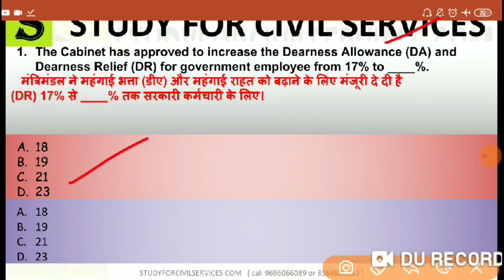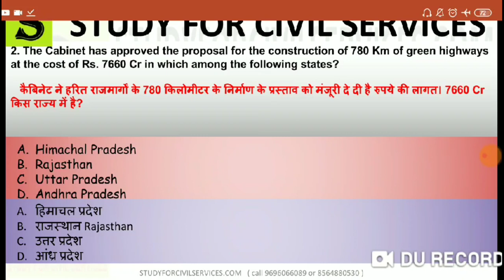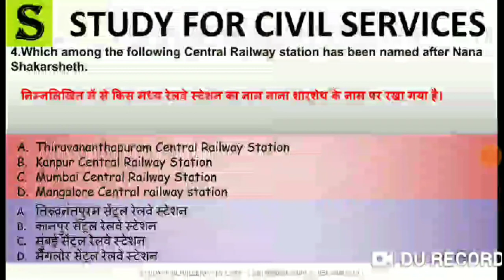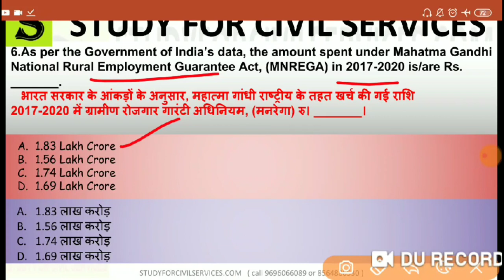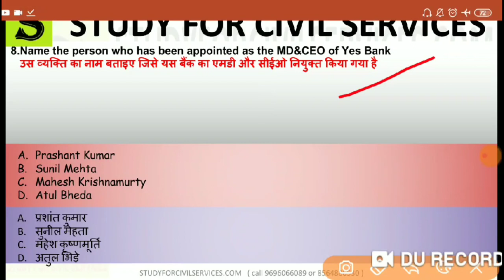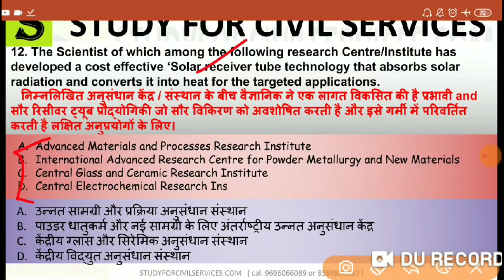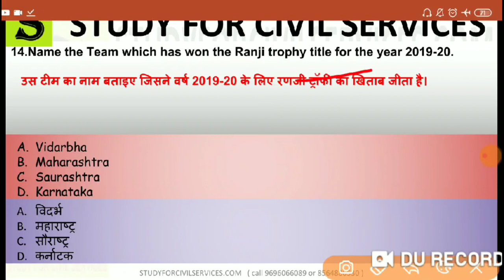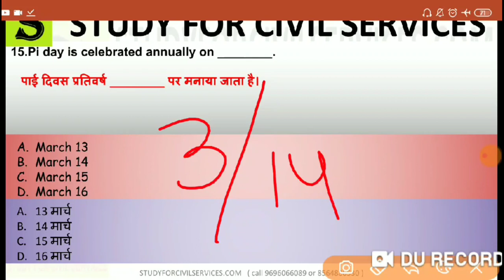18 मार्च Daily News Current Affairs in hindi English bilingual top 10 gk trending questions mcq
18  March 2020
In this video we have discussed Important questions from Today's Current Affairs.

Don't forget to mention your score in the comment section.